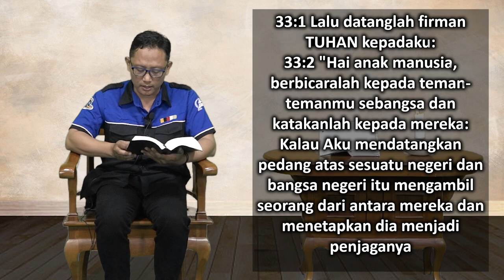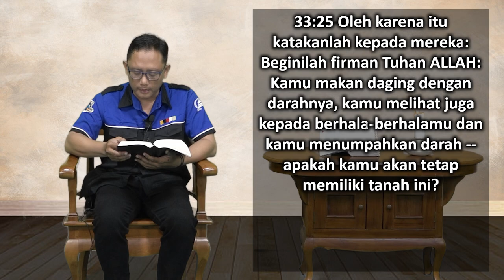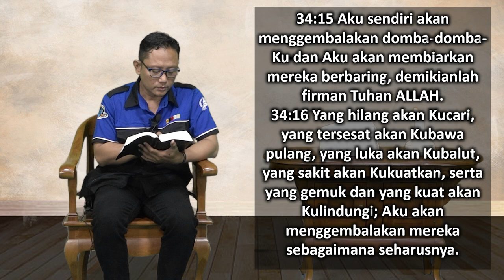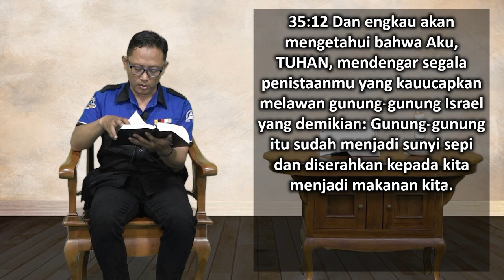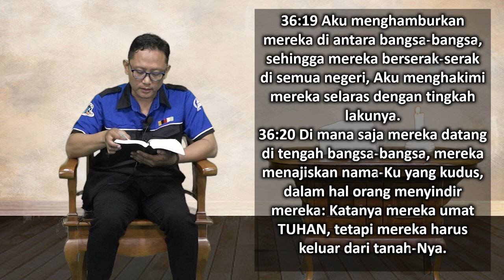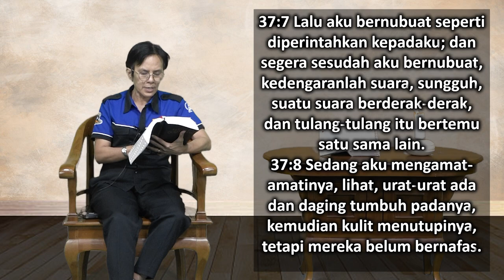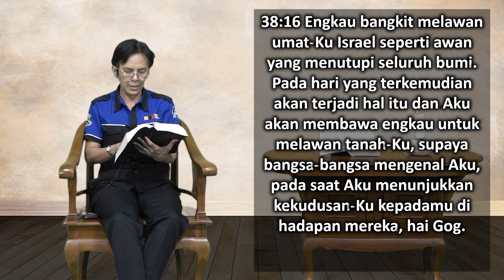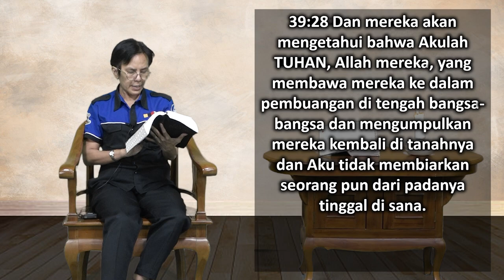Mari Membaca Alkitab | Hari ke 224 | Sabtu, 12 Agustus 2023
Bacaan : Yehezkiel 33:1-39:29
Tema : "Lebih Dari Sekedar Perasaan Senang"